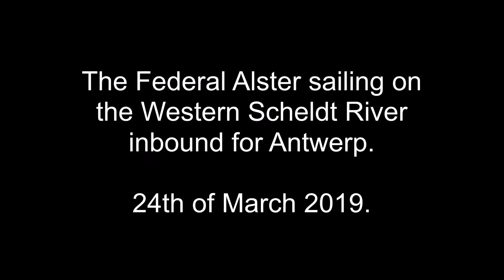Federal Alster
The Federal Alster upbound on the Western Scheldt River on the 24th of March 2019.